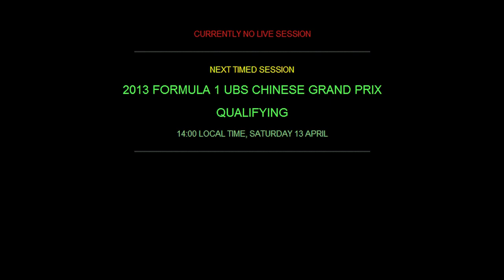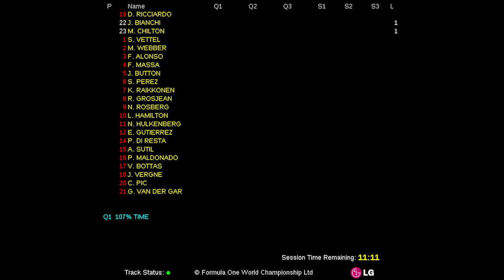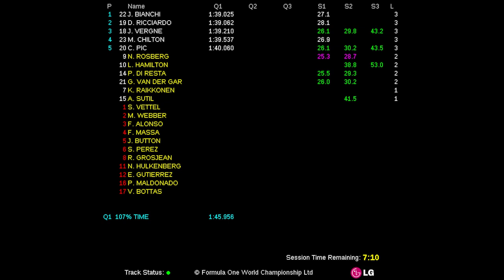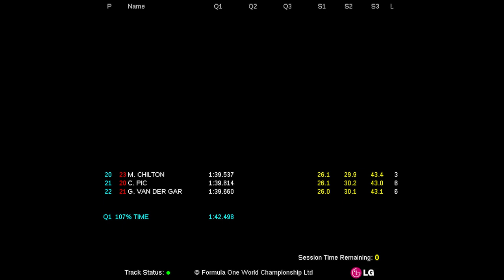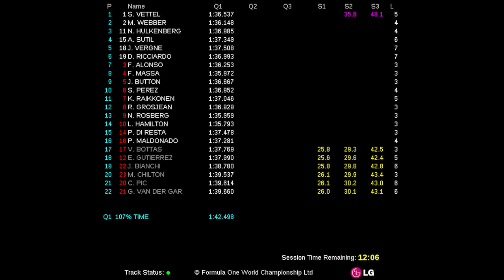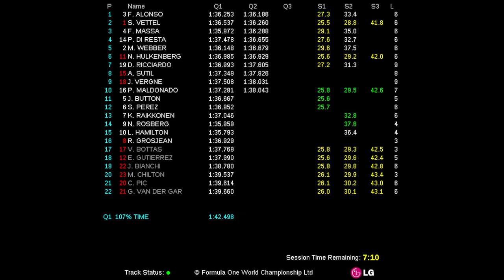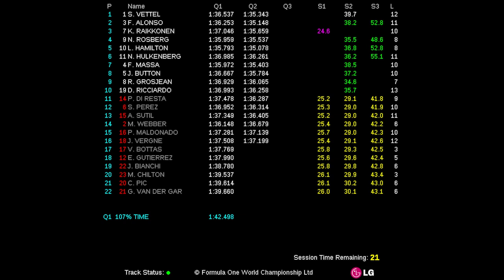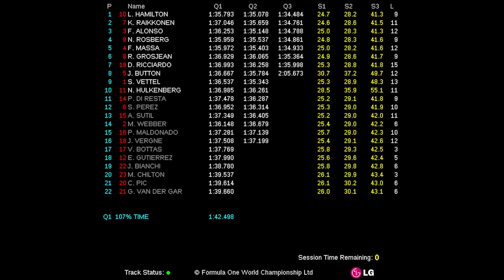2013 FORMULA 1 UBS CHINESE GRAND PRIX (12-14 Apr 2013) - Qualifying Live Timing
Fórmula 1 (F1). Live Timing de la clasificación del Circuito Internacional de Shanghai (Formula 1 UBS Chinese Grand Prix 2013).

Formula 1 (F1). Live Timing of the Shanghai International Circuit Qualifying (Formula 1 UBS Chinese Grand Prix 2013).